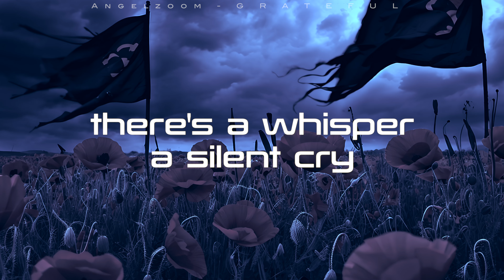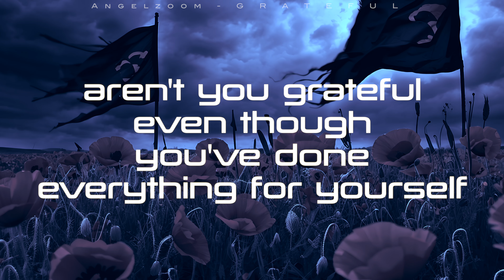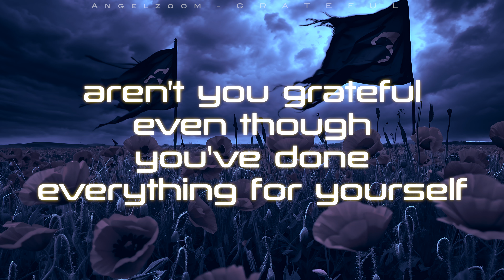Angelzoom - Grateful - Lyrics Video - Official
taken from the  EP "Grateful" - release 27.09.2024
the doppel vinyl Angelzoom "20th Anniversary" - release 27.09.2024

Music & Lyrics: B.Wendlandt
Publishing: Valicon Songs / MDW
Vocals & Piano: Angelzoom
Producer: Bernd Wendlandt - Valicon
Video Director B.Wendlandt